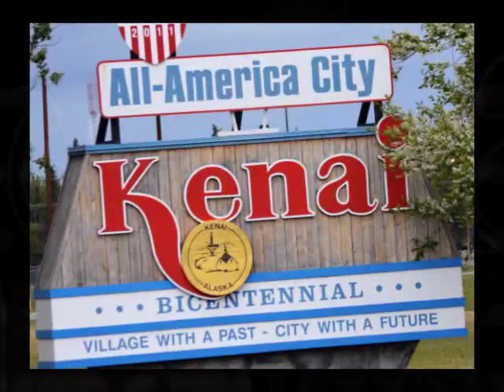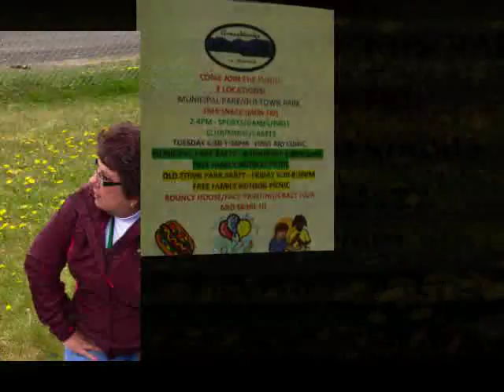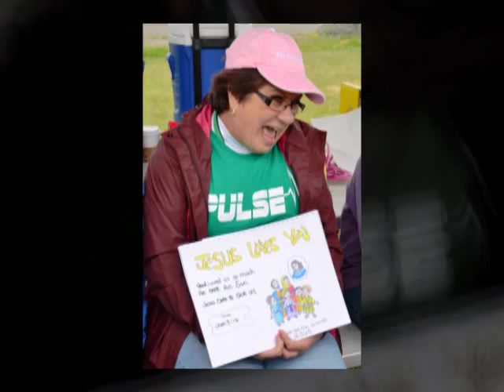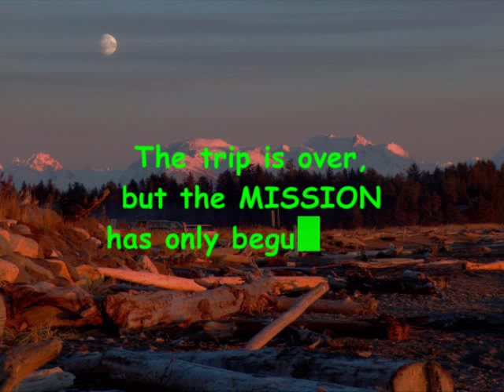MISSION ALASKA 2014 SHORT VERSION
Life Center Youth Ministry worked with GraceWorks in Kenai, Alaska in May, 2014. Hearts we changes and these teens invested in a future they will never know.